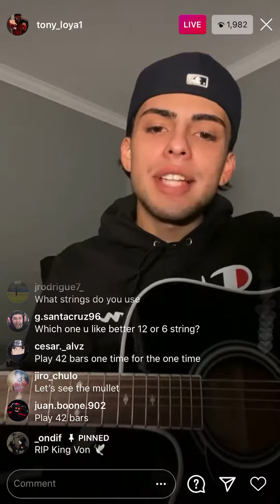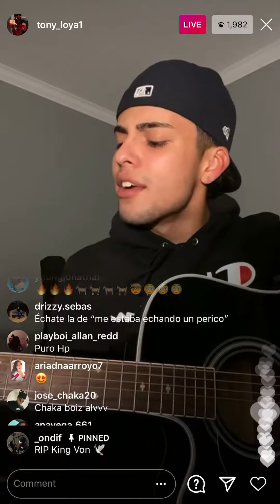Tony Loya - disfrutandome